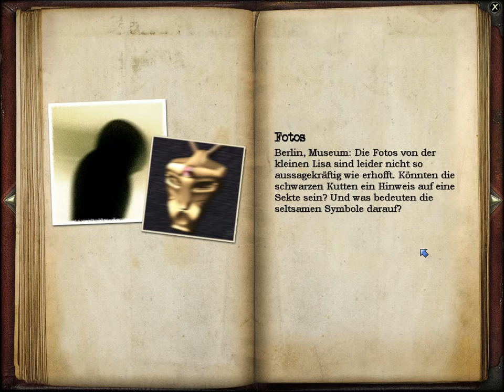So eine kleine Mistbratze - GEHEIMAKTE TUNGUSKA #04 - Let's Play [german]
Let's Play Geheimakte Tunguska

Danke :x